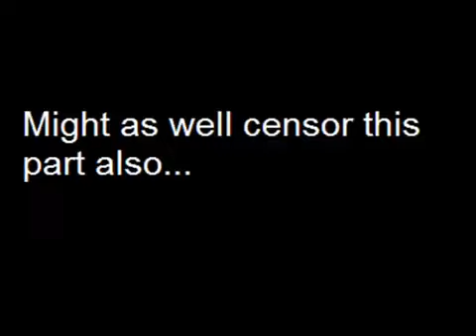A Fox in Space - Episode Three - "Destroying a Hole" [4K]